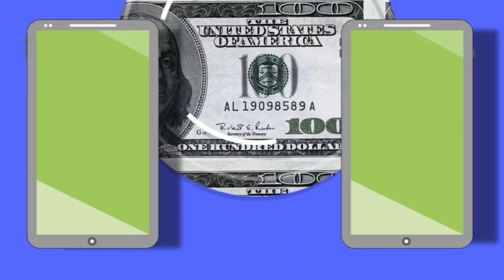Wrong Number Recharge In Google Pay, Phonepe | Galat Number Par Recharge Ho Jaye To Kya Karen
Agar ap recharge kar rhe the or galat no. Me ho jata hai to is video me apko btaya hua hai ki kese is problem ko solve kar sakte hai...

wrong number recharge in google pay
wrong number recharge in phonepe
galat number par recharge ho jaye to kya karen
galat number per recharge pad jaaye to kya karen
wrong recharge reversal jio
wrong recharge reversal
how to reverse wrong recharge